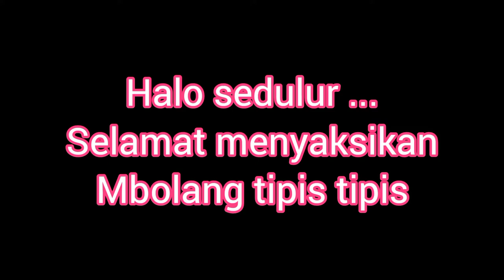mbolang tipis tipis mencari bahan bonsai loa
mbolang tipis tipis adalah kegiatan mencari bahan bonsai kecil kecil,disini kita mencari bahan bonsai loa